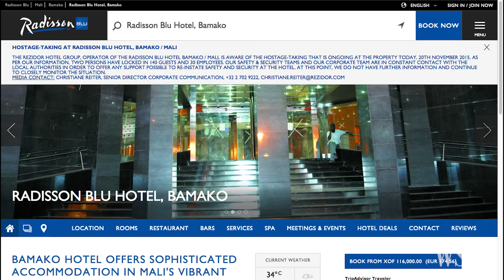Mali Hotel Attack: Gunmen Take 170 People Hostage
Suspected Islamists killed at least three people and took another 170 people hostage, freeing dozens but leaving many still inside. Mark Kelly reports. Image: AFP